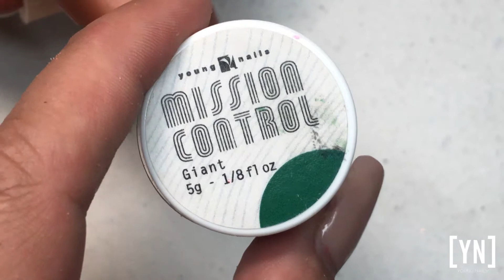YN Demo - Palm Splash Design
Get this flaky effect using the Chrome flake pigment from the Palm Splash Collection.

As demonstrated by Yolande Bekker, this is an easy salon viable accent design to give a little extra to your winter nail art designs.